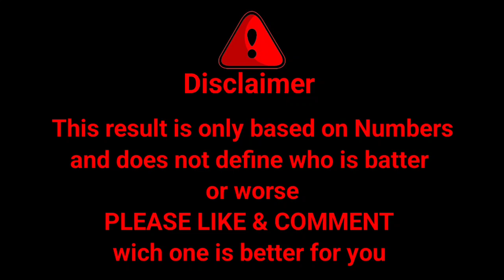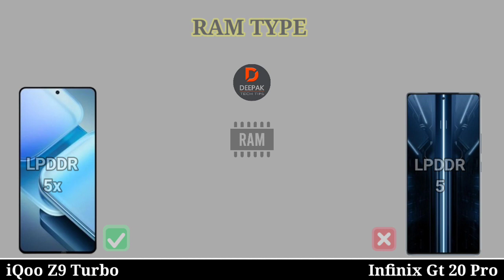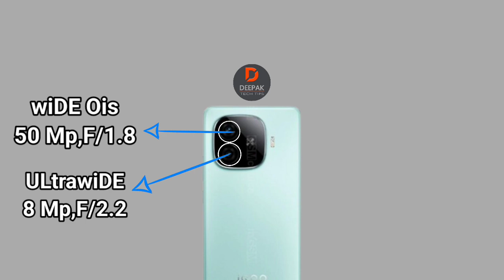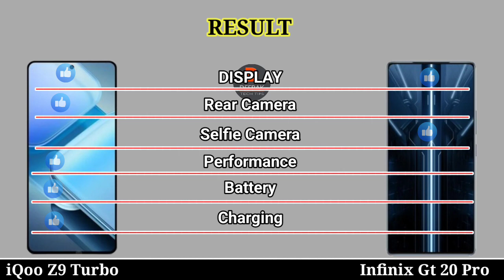iQOO Z9 Turbo Vs Infinix Gt 20 Pro - Full Comparison iqooz9turbo infinixgt20pro Deepak Tech Tips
0.00 Introduction
0.07 Display
0.56 Design Build
1.14 Performance
2.07 Camera
2.54 Connectivity
3.47 Battery
4.15 Price
4.27 Result
4.40 End Screen

Music Name
1 Crock Pot